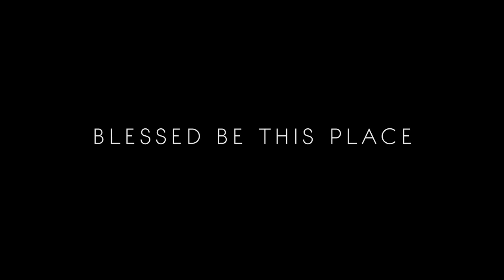Blessed be this Place | Cortometraje internacional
Selección oficial 2014
Cortometraje internacional
Velsignet være dette sted
Blessed be this Place | Bendecido sea este lugar
Dirección: Carl Olsson
Producción: Julie Waltersdorph
Fotografía: Jonathan Elsborg
Dinamarca | 2013 | 29’ | HD